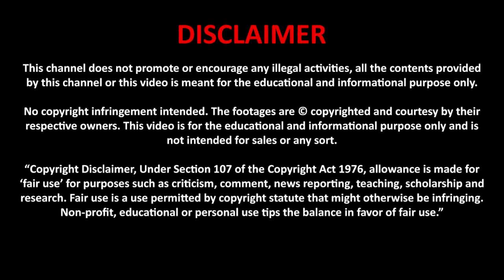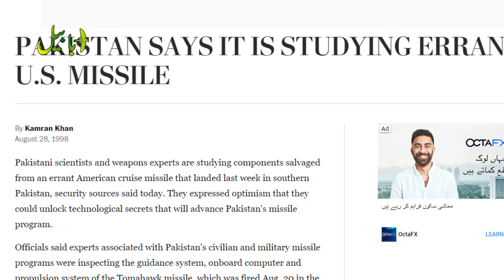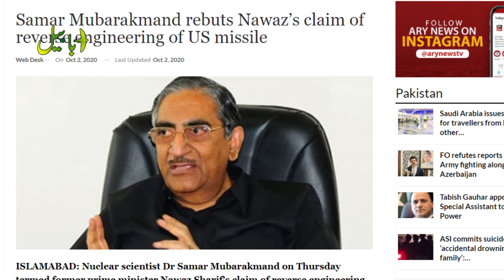How Pakistan Made Babur cruise Missile with Tomahawk Missile Technology